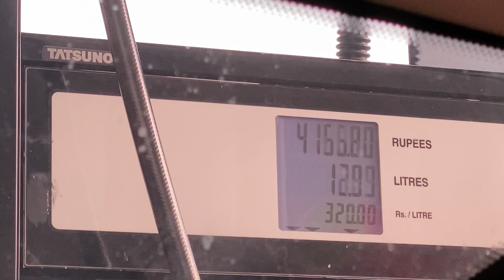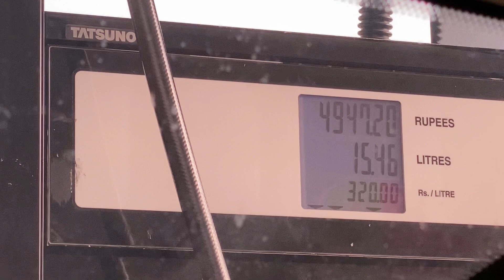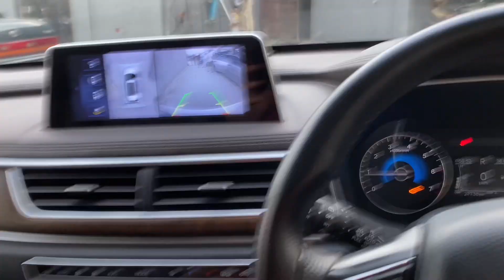Glory 580 pro ki tuning || Autopark || Islamabad